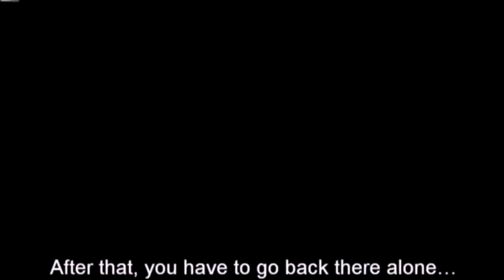TOP 5 // Filem Seram Paling Menakutkan Sepanjang Zaman | Vlog 30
Vlog kali ni, just a sharing session filem-filem yang I personally rasa dia seram yang amat!